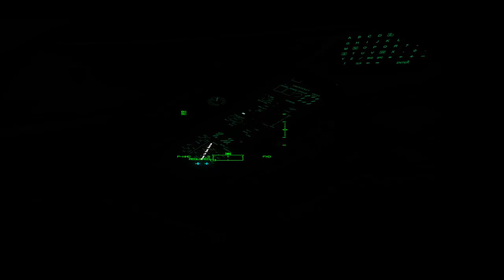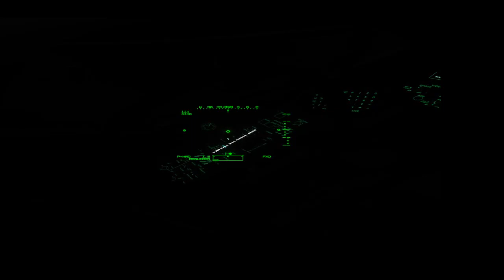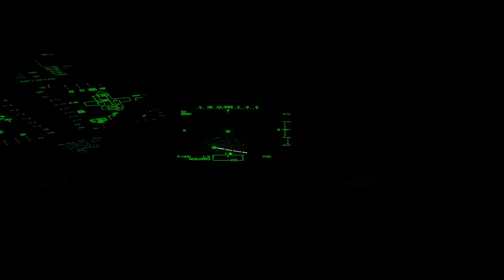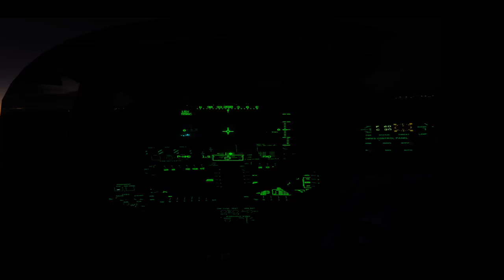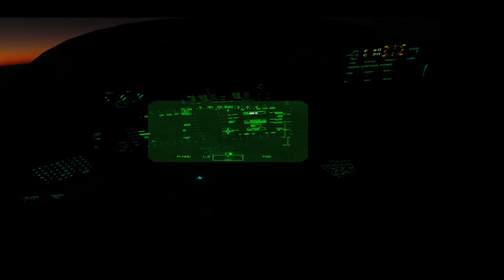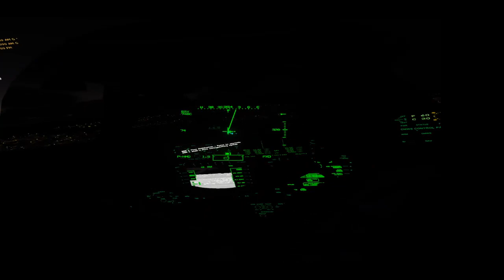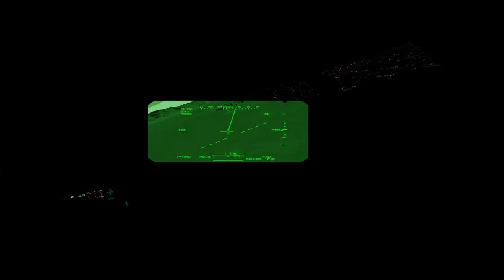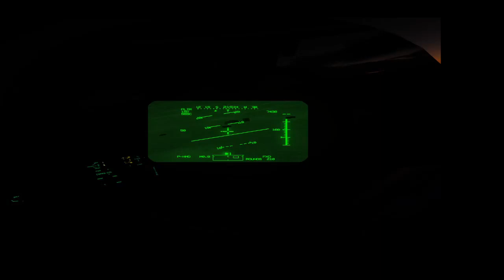DCS AH64D | The VR Experience